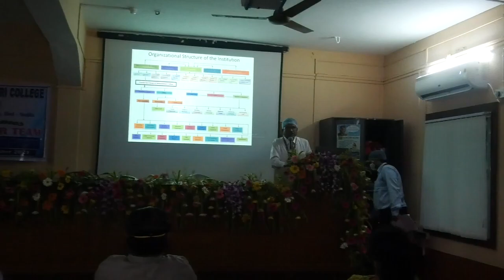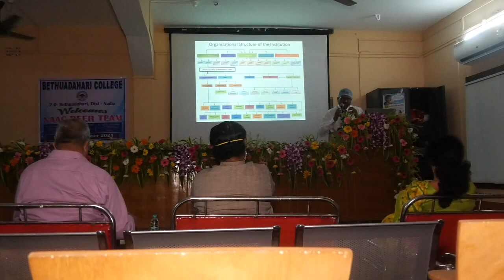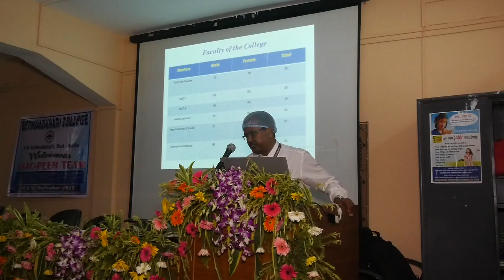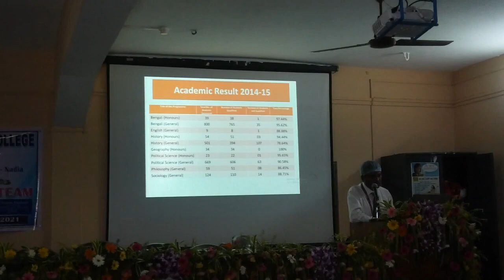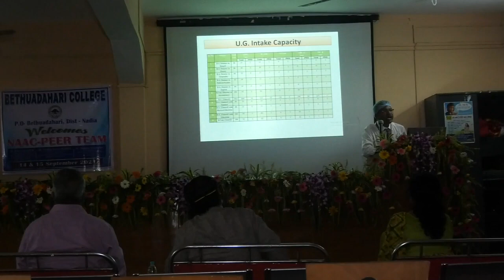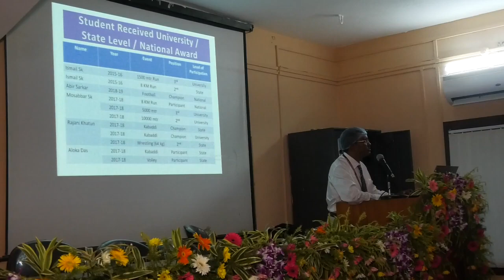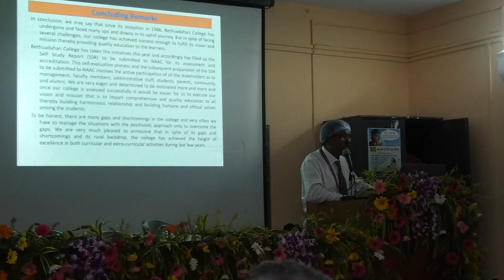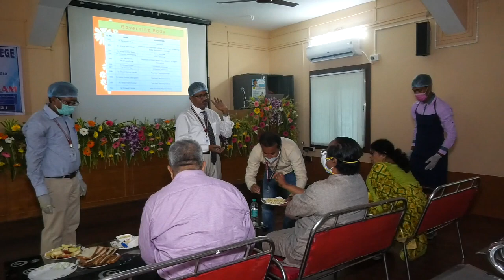Bethuadahari College Principal Sir Lecture